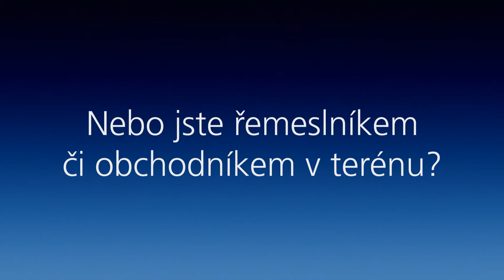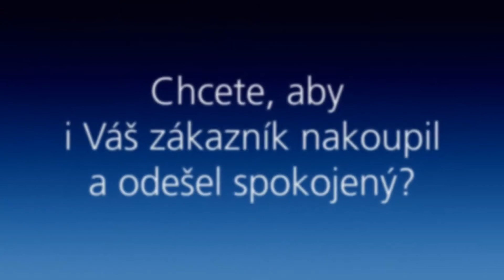MasterCard mPOS video